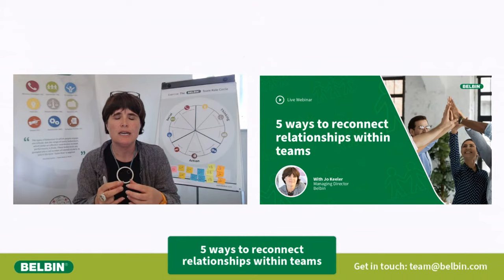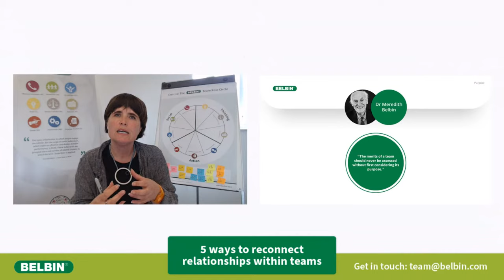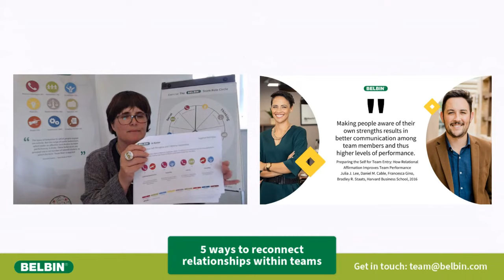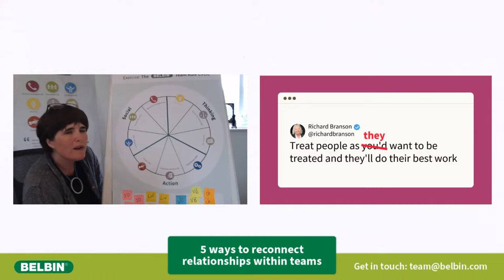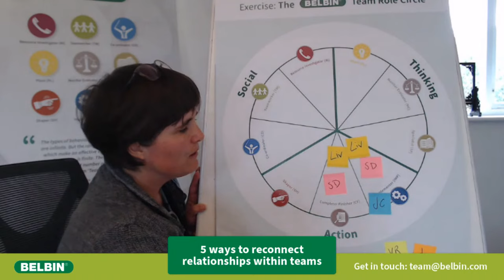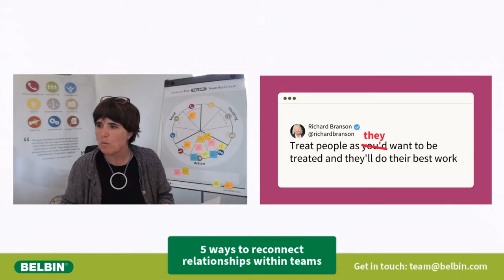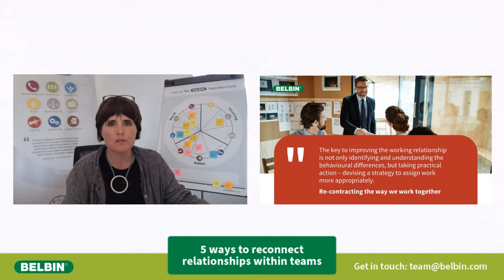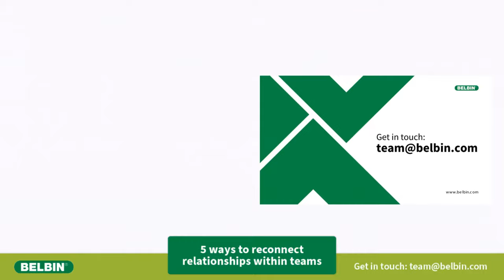Webinar: 5 ways to reconnect relationships within teams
Identifying a broken team is one thing. Evaluating the individual fractures is where businesses begin to struggle. Where are they going wrong?

Our conversations with customers have revealed that key fractures can be:
- Lack of communication
- Increased conflict
- Overworked managers

Why is this happening? We could blame it on Covid, hybrid working or even just being busy. But placing blame is part of the problem. It's time to focus on the solutions.

Join us to learn 5 ways to get your team talking, appreciating differences and realise that their colleagues are there to help, not hinder.

The official Belbin Team Role organisation.

As teams are the crucial link between strategy and execution, getting your teams working well is more important than ever. You need a team tool.

Belbin is all about teams. It gives people a trusted and practical language to understand their contribution to the team, and gives the manager a usable framework to understand what contributions the team needs.

Belbin helps teams work better.

Useful Belbin Resources